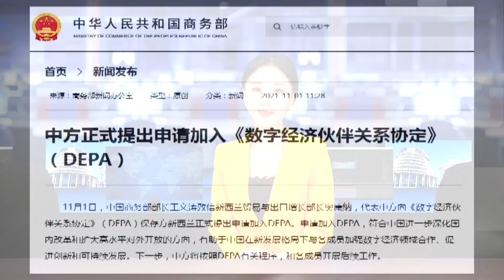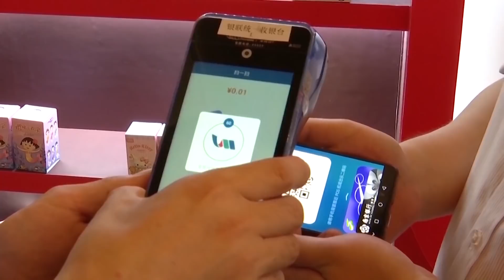中国申请加入DEPA，竞争数字贸易领导地位？未来谁将主导数字经济？《33南北线》| 新西兰电视台Channel33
播出时间：每周六 7：30PM （新西兰时间）
                                  2：30PM（北京时间）